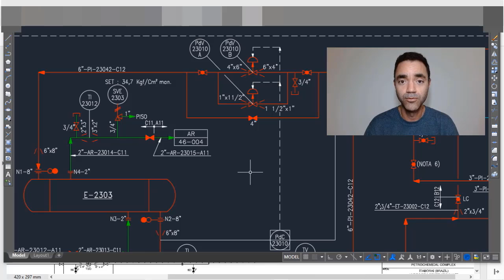Split range control on P&ID | How to identify split range controller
3 DAYS CHEMICAL PROCESS ENGINEER JOURNEY WORKSHOP: PREPARATION TO PLANT DESIGN JOBS

From February 28 to March 4. 2022, I will release the Chemical Process Engineer Journey Workshop: Preparation to Plant Design Jobs.

It is a 3 days event, where I will share with you more than 10 years of experience in chemical process engineering and plant design ( from conceptual design to commissioning and startup) in order that you finally understand plant design steps, duties and responsibilities of the chemical process engineer and what the design companies really want from you to give you a plant design job.

Follow Jeferson Costa to improve your skills in chemical process engineering and plant design.

INPROCESS BOOSTER P&ID
Master P&ID reading and development.